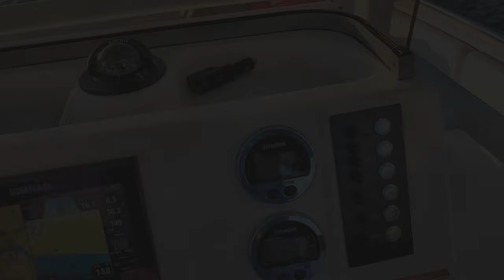Robalo , Scalloping Edition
On today's Adventure July 20, 2019 We went to Crystal River and tried our luck with scalloping. They were scarce but the water was amazing and we all certainly had a good time. It was Dave's first time snorkeling ever. 7 scallops total and caught a few bait fish. BBQ on the water with some cooked hamburgers and memerories to last forever.